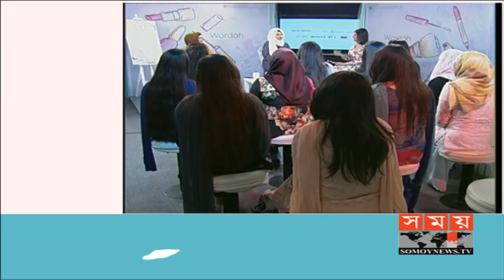গ্রীষ্মকালীন ফ্যাশন কেমন হওয়া উচিত? | রূপ সচেতনদের জন্য এক্সপার্ট টিপস | Wardah Inspiring beauty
Wardah bangladesh presents the biggest online live fashion & beauty based tips & talk show ‘Wardah Inspiring beauty’

Guest:
Fashion Icon Arzin Alom, SCICCOSO
and makeover artist, Navin Ahmed, GALA makeover Studio & Salon

Presenter : Rubaiyat Audity
Program Organizer : Wardah Bangladesh